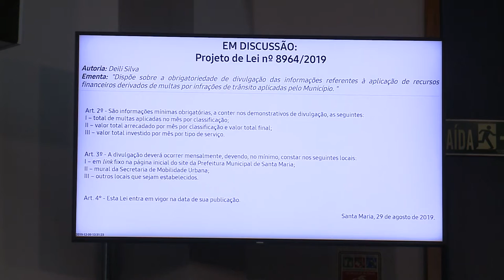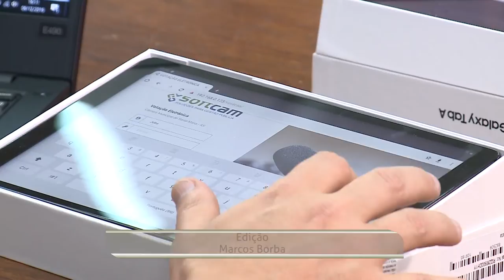Câmara aposta na transparência no processo legislativo com votação eletrônica